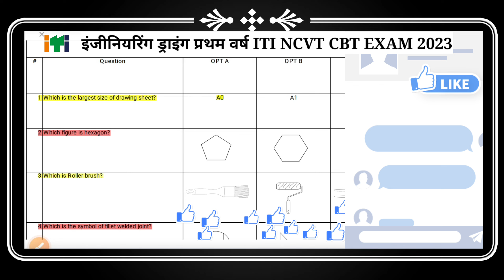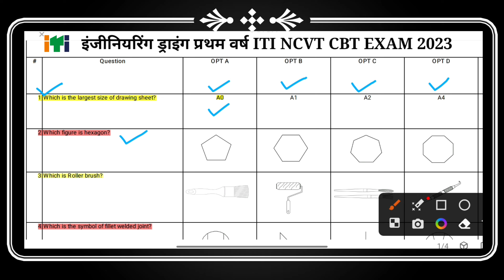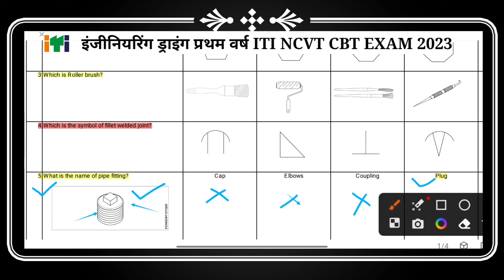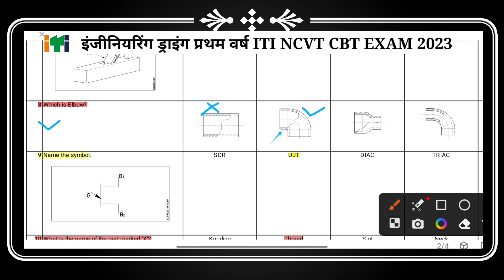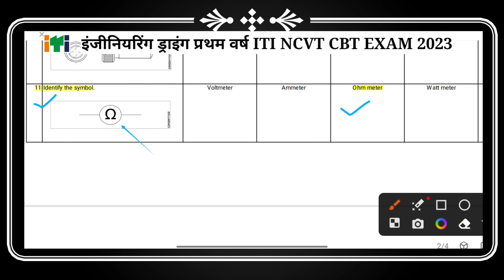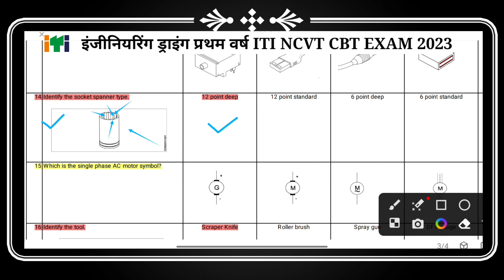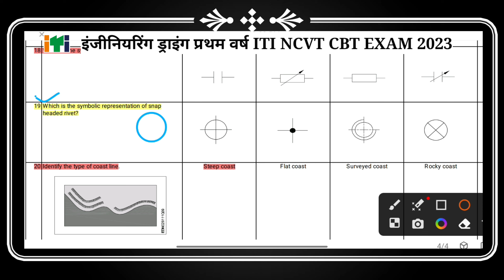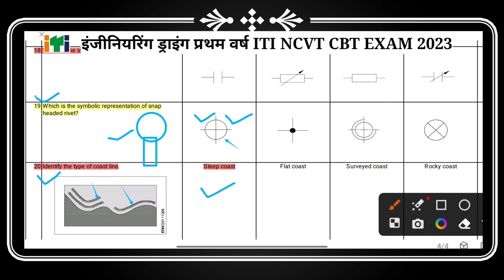Engineering Drawing 1st Year 2023// Important 06 Question //All Trade First Year